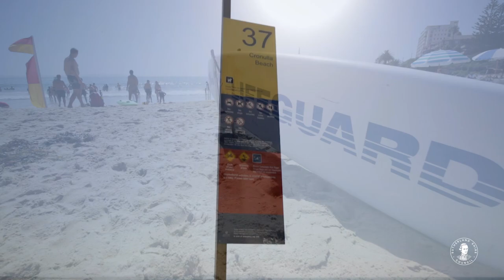Mobi Mat & Beach Wheelchairs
Sutherland Shire Council has mobility mat (Mobi Mat) and Beach Wheelchairs available for community use, free of charge. This service is provided for our community becasue we beleive it's important that everyone gets to enjoy the beach and the water.